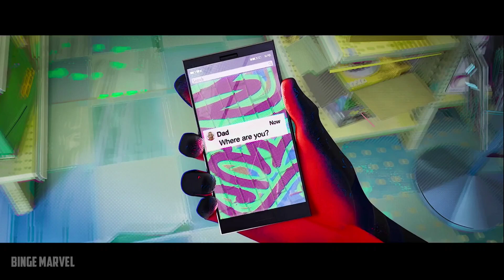Miles vs Spot Fight [1080p] | Spider-Man: Across the Spider-Verse (2023)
Miles vs Spot Fight Scene [1080p] | Across the Spider-Verse (2023)